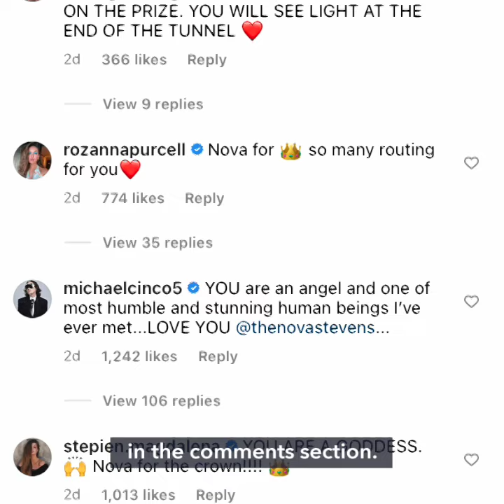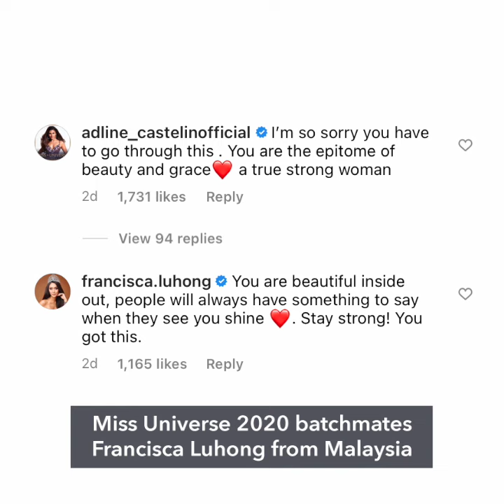Miss Universe Canada Nova Stevens calls out racist remarks from pageant fans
More videos on Rappler Miss Universe Canada 2020 Nova Stevens on May 4, Tuesday, calls out racist comments she’s been receiving from some Filipino pageant fans.